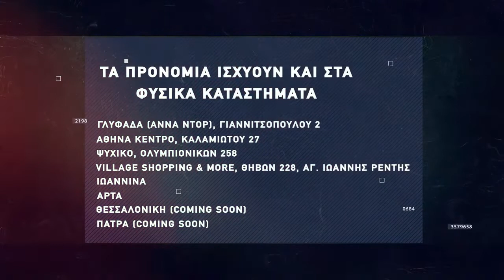Basketaki Salonica Master SUMMER League - Στεφανινά Timberwolves Vs Los Ampeles Clowns (10/6/22)